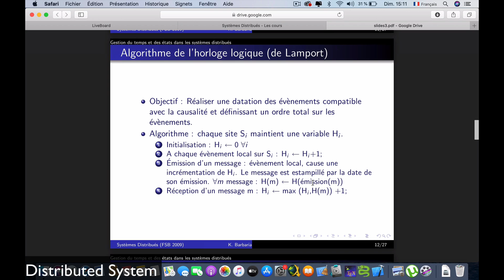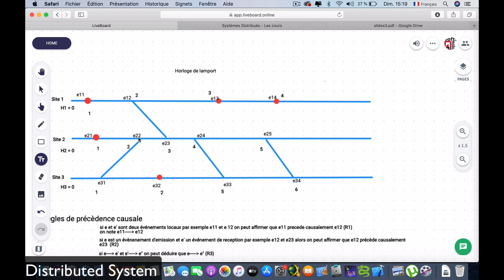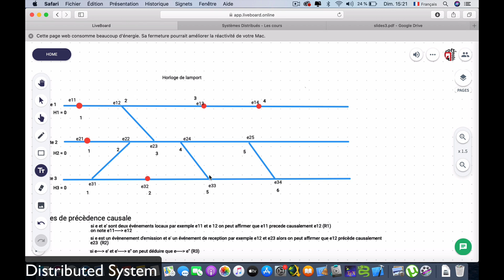Horloge logique de lamport- distributed systems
Horloge de lamport:
Une horloge de Lamport est un dispositif logiciel introduit en 1978 par Leslie Lamport afin de donner à chaque processus d'un système distribué asynchrone des informations sur la relation de causalité arrivé-avant. C'est le premier type d'horloge logique introduit en informatique.